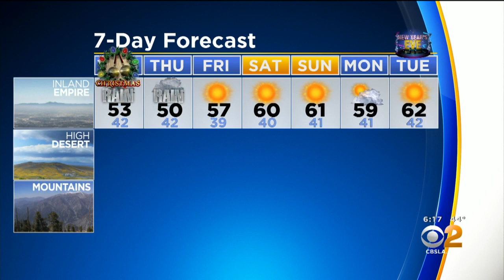Danielle Gersh's Weather Forecast (Dec. 25)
A powerful storm front is expected to hit the Southland late Christmas night, lowering snow levels to 2,500 feet and bringing heavy rainfall.